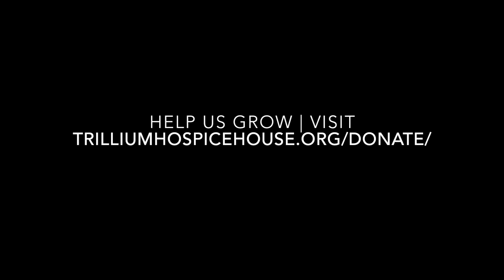Trillium Talk - Theresa Hamari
Theresa Hamari is with us to answer the question, why hospice?